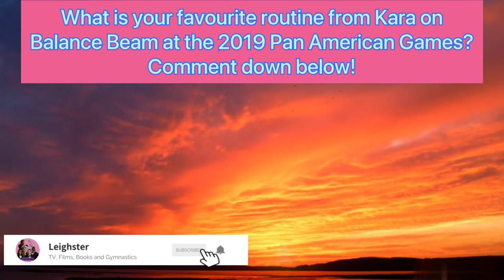Kara Eaker - Pan American Games 2019 Balance Beam Performances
Let’s reflect on Kara Eaker’s Three Performances on Balance Beam at the Pan American Games in 2019.

Opening: Snappy
Ending: Landra’s Dream